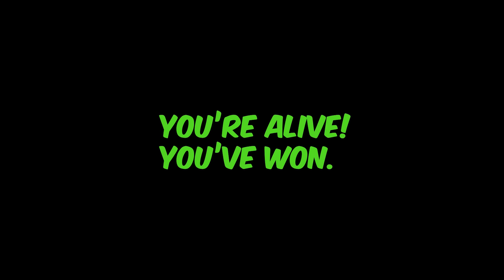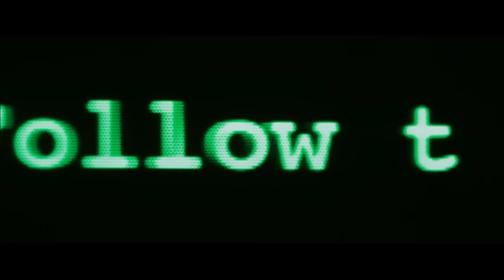*THE MATRIX* is a WILD RIDE!!